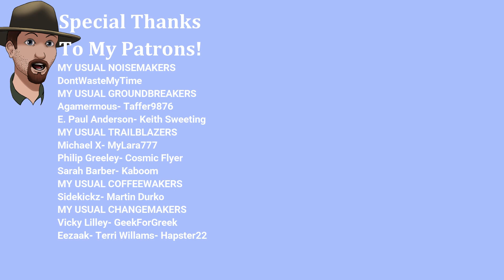Surviving Guzzler Withdrawal!- Hobo Tough Life 1.0- Season 6 - Ep.19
This is nearly unplayable.
Welcome to Praslav, a cold Central European city that grows even colder with the coming winter. Praslav is recovering from the political turmoil that followed the end of the Cold War and the fall of the Communist regime, which held the country in its iron grip for decades.
While most people eagerly awaited the coming of democracy and capitalism, some were unable to adapt to the new socio-economic climate. Soon they found themselves on the streets with nowhere to go.
You are one of those people.
Keep an eye on your needs and other variables, which interact in realistic ways - staying warm, dry, and well-fed are not your only concerns. Poor hygiene and dirty clothes make you smellier, low temperature increases the risk of falling ill, and whatever piece of food comes in must also come out at some point.
How far are you willing to go to survive? Steal, burgle, and consort with criminals of all sorts. If necessary, take what you need by force. However, you are not an action hero. Consider your actions carefully, for the consequences are often severe, and benefits rarely outweigh the risks. Most importantly, keep your wits about you. Even if you are not willing to hurt people for personal gain, others are.
Unlike other survival games, Hobo: Tough Life leans heavily on its story content. Experience dozens of storylines inspired by real-life events and people. Solve quests, meet unique NPCs, gain their trust, make allies and enemies, join various factions, and find your place in the streets of Praslav.
Maybe there is no warm apartment waiting for you at the end of the day, but you do not have to keep sleeping on park benches either. Find a suitable place and get to work. Construct walls and roofs to shield you from the elements. Gather discarded furniture and curios to furnish your hideout and make it truly your own.
Is surviving on your own too difficult? Get the gang together. The game supports online co-op multiplayer for up to 4 players. Play alone, together with your friends, or even with total strangers. Team up, collect resources, build a shanty town, survive the winter.